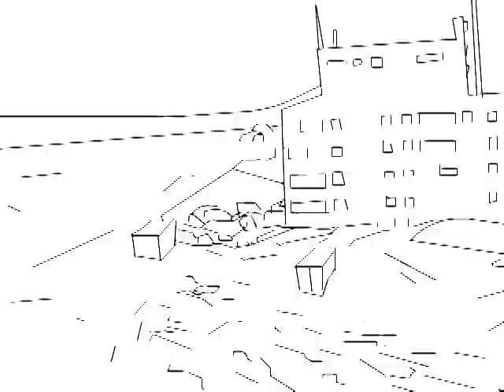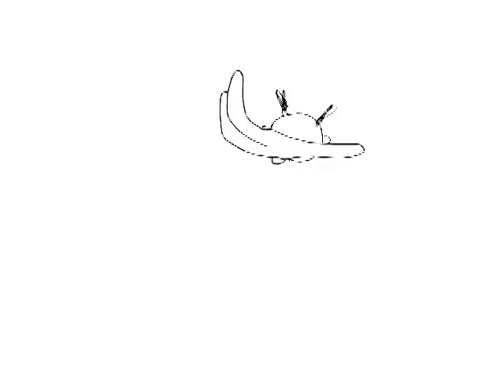pieces of 3.11 「3月11日のかけら」しりあがり寿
March 11, 2011, the scary TSUNAMI struck Japan.
The fear of TSUNAMI did'nt only attack an area along the shore.
The fear appeared in videos and spread all over Japan, and the world.
Into the pleasant and peaceful television image, TSUNAMI appeared suddenly.
And it fulfilled our heart by fear in an instant. The fear corroded easy days.
This is the trial which was going to reappear compactly simply and was going to record the image at that day.

2011年3月11日、日本を恐ろしい津波が襲いました。
津波は沿岸部を襲うだけではありませんでした。
その恐怖は映像になって日本中、そして世界に広がりました。
平和で楽しいテレビ映像の中に、津波は突然現れました。
そして自分達の心を瞬く間に恐怖で満たしたのです。
日常を侵食する恐怖。
これはその時のイメージをシンプルにコンパクトに再現し、記録しようとした試みです。

制作：2011年 夏